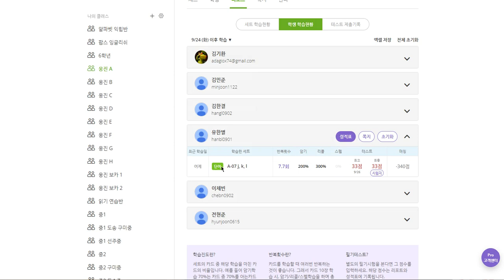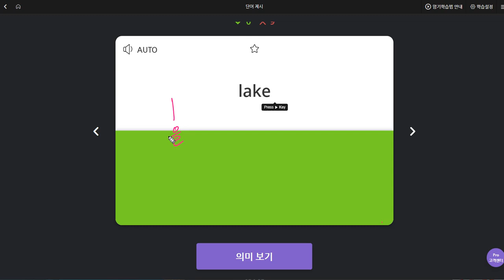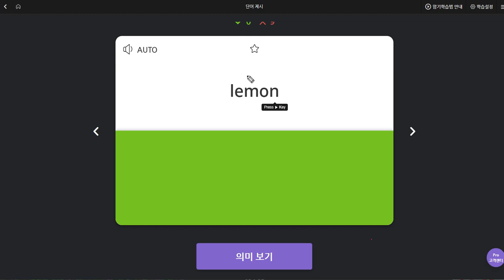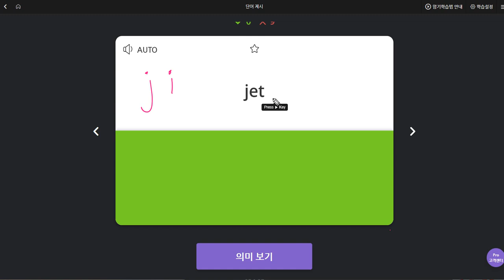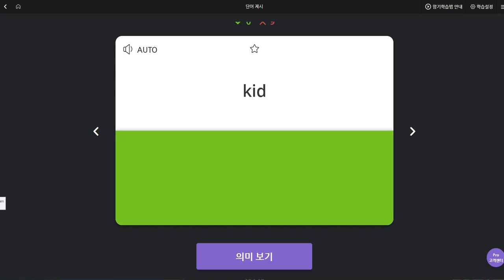유한별 2019 10 02 일대일